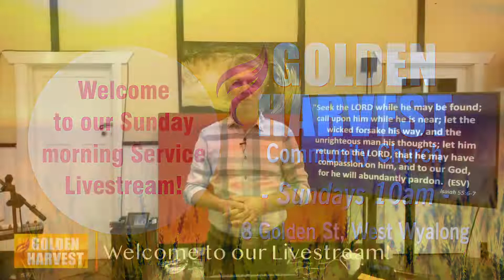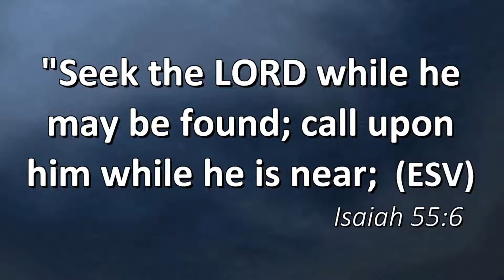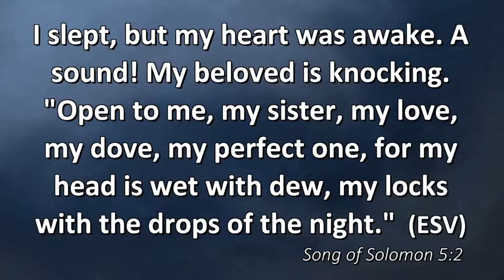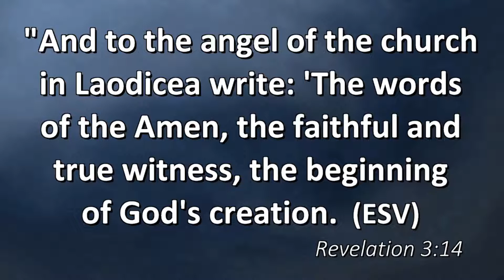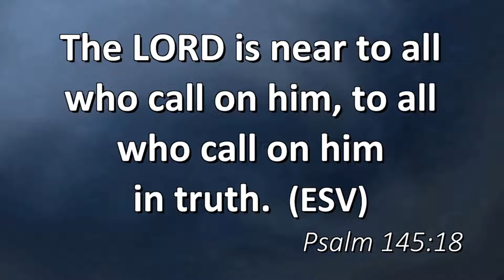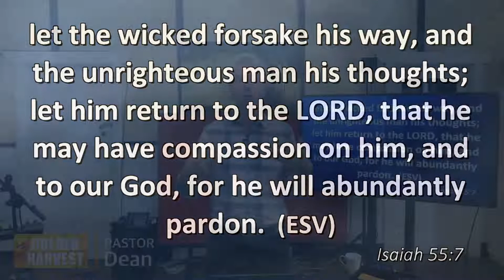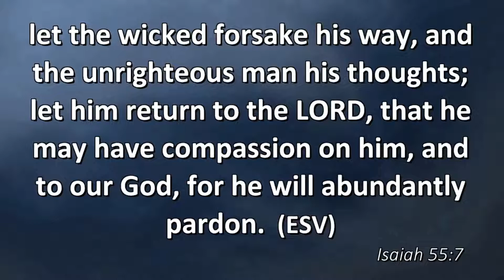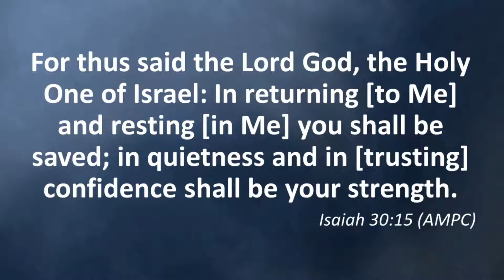Seek The Lord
Join Ps Dean as he share's today's message 'Seek The Lord'. We hope today's message blesses you and your family and don't forget to reach and let us know if you need prayer. God bless